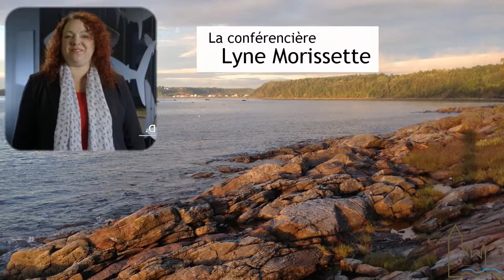Conférence le Saint Laurent 14 mai 2019